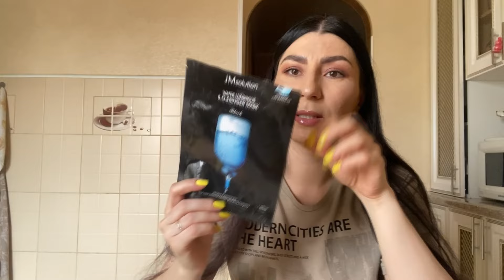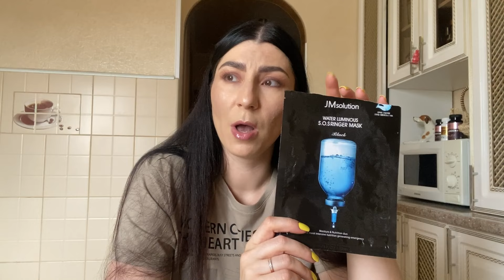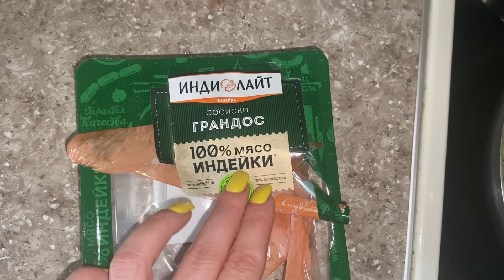Гуляем в "Зеленом квартале", пос. Иноземцево/Покупки одежды с примеркой/Пустые баночки/Делаю маски